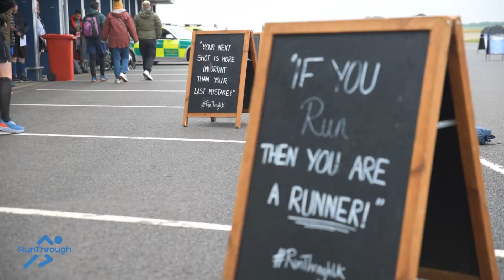RunThrough - Running Grand Prix Bedford Autodrome - October 2021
Designed from scratch by former F1 driver Jonathan Palmer, there is nowhere else in the world like Bedford Autodrome. We arrived at this unique venue to host a 5k, 10k, Half Marathon 16 mile, 20 mile and Full Marathon as part of our Running GP Series.

The Running GP Series will return to Bedford Autodrome in March 2022.

Thanks to our partners Macmillan Cancer Support, Runners Need, ACTIPH Water, KIND and LOVE CORN.